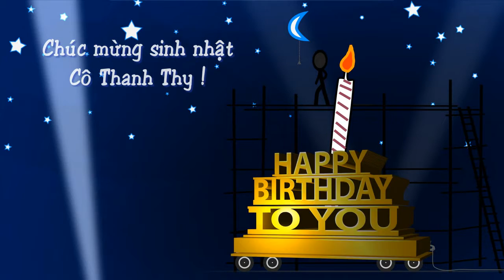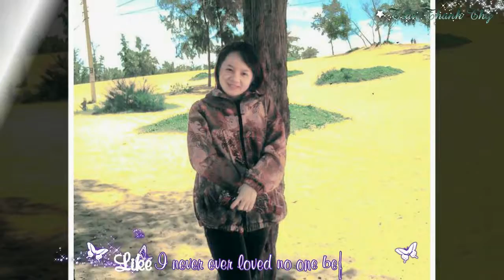Happy birthday 20/12 | Trần Thanh Thy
Chúc Cô luôn tươi trẻ và thành công mãi trong công việc !